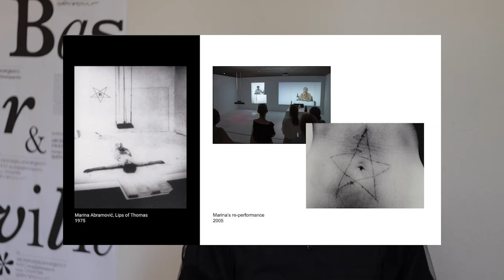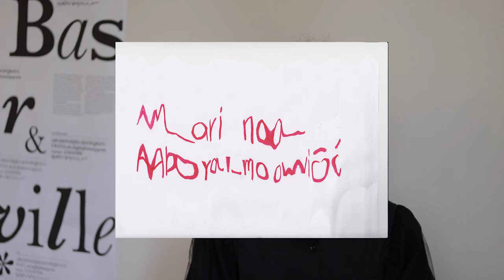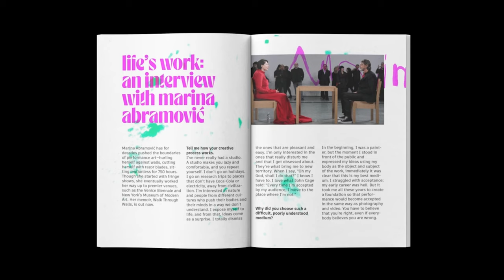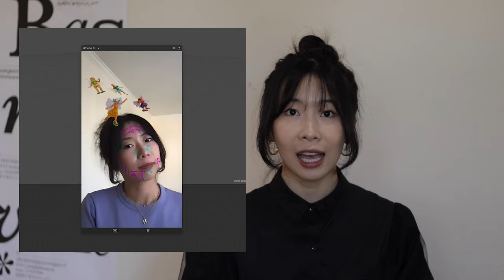design school zine project "random theory"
Do you still remember the toys you liked to play when you were little? Barbie? Playdoh? Or video games?

In my project for CD2 class, I featured two subjects: Marina Abramović and childhood in my magazine, film, posters, and AR filters.

Designer: Christy Hu, Graphic Design, Term 2
ArtCenter College of Design

Tools: Adobe InDesign, Adobe After Effects, Adobe Premiere, Spark AR Studio, Canon 77D

Special thanks to my friend Lynnea Jeung for the help in shooting the stop motion!

Hope you enjoy this video! Feel free to let me know if you have any questions!